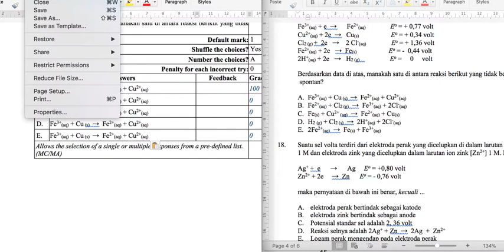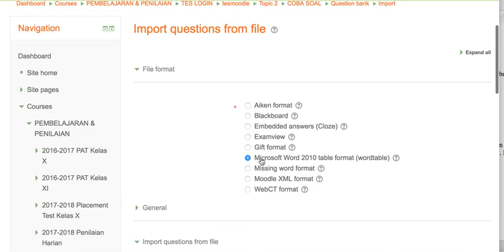upload soal kimia ke moodle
video untuk arni
belajar moodle